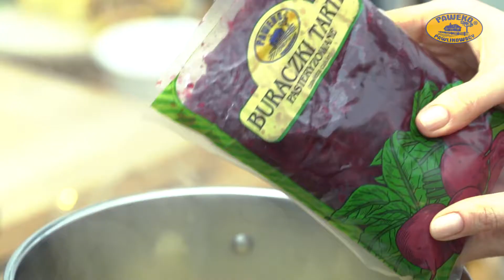Tasty. Barszcz czerwony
Przepis na barszcz czerwony